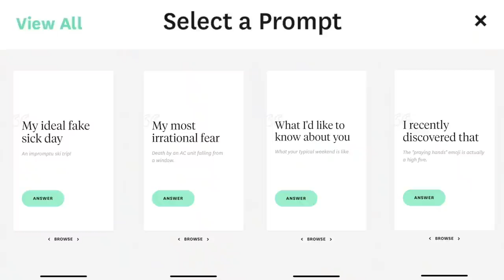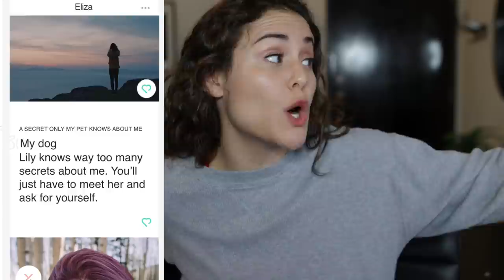REVEALING YOUR SECRETS 8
PART 8. I am exposing your deepest darkest secrets... and then some...

FTC: no spo yo